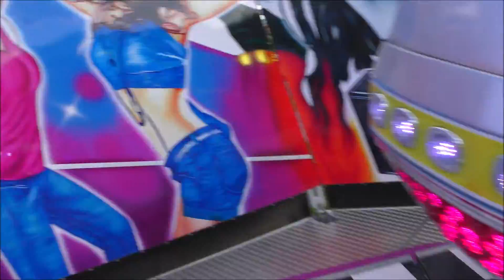PRAŽSKÁ PANKRÁCKÁ POUŤ 2020 - ATRAKCE BREAK DANCE ZA JÍZDY / ATTRACTION BREAK DANCE ON-RIDE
Atrakce BREAK DANCE za jízdy na PANKRÁCKÉ  pouti 2019 v Praze na Pankráci . Jízda pro jednu osobu 70 Kč (70 CZK), Natáčeno v pátek 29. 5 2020. Provozovatel Janeček. Lunapark Janeček.
Lunapark Janeček - Největší lunapark v Královéhradeckém kraji.